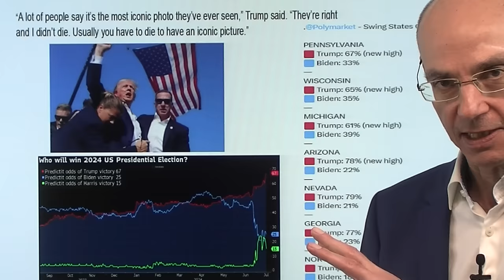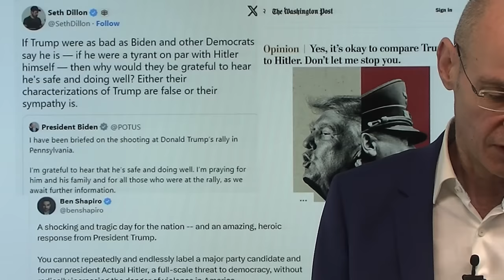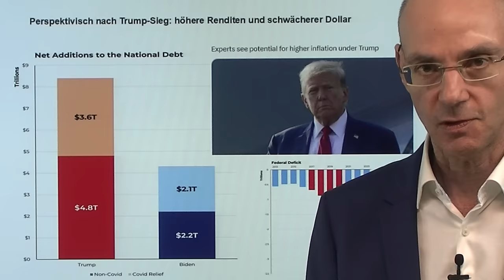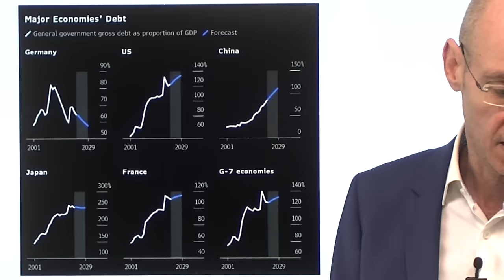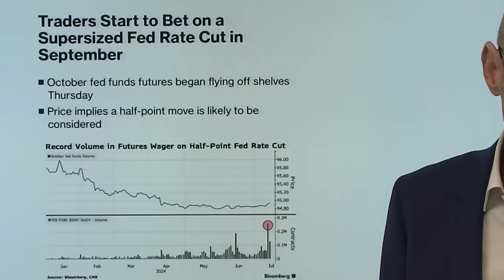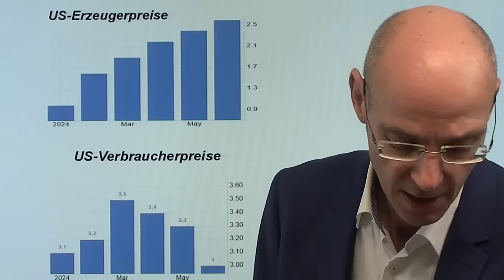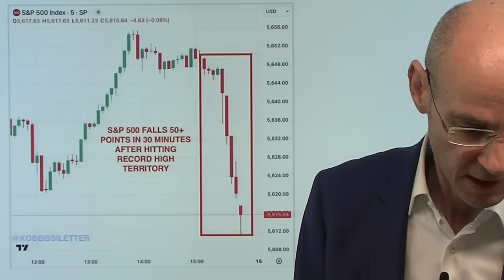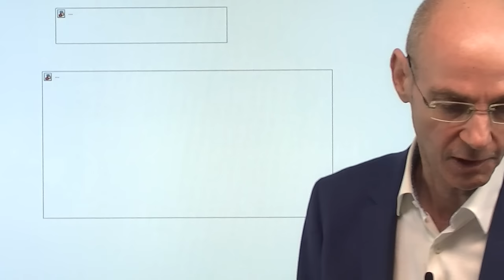Trump-Attentat und Zinsen: Game changer für Aktienmärkte! Videoausblick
Hinweise aus Video:

1. Wann senkt die EZB die Zinsen? – Entscheidung steht bevor

2. S&P 500: Zinsen, BigTech – geht der Melt-up Boom zu Ende?

3. Bitcoin springt nach Angriff auf Trump in Richtung 63.000 USD

Das nur knapp gescheiterte Attenat macht einen Wahlsieg von Donald Trump noch einmal deutlich wahrscheinlicher (sichtbar am Anstieg von Bitcoin nach dem Trump-Attentat) - und bei den Zinsen stehen die Aktie Märkte nun ebenfalls vor einem game changer: denn eine Senkung der Zinsen im September ist nun fest eingepreist. Bislang feierten die Aktienmärkte schlechte Daten in der Hoffnung auf Zinssenkungen durch die Fed. Nun aber stellt sich die Frage: kann oder muß die Fed die Zinsen senken? Wenn die Fed senken muss, ist das negativ: Die Lage für die US-Unternehmen wird immer problematischer, weil sie ihre Kosten nicht mehr an die Konsumenten weiter geben können (Differenz Erzeugerpreise und Verbraucherpreise). Damit sinken die Margen - um die Kosten zu drücken, werden mehr und mehr Unternehmen Mitarbeiter entlassen und damit die US-Wirtschaft in eine Rezession fallen. Schlechte Daten aus der US-Wirttschaft sind also von nun an auch schlechte Daten für die US-Aktienmärkte..